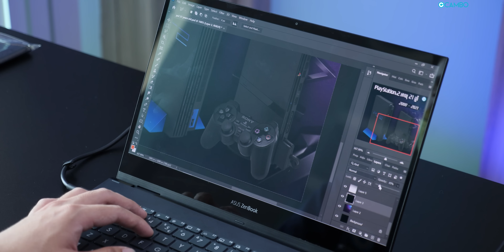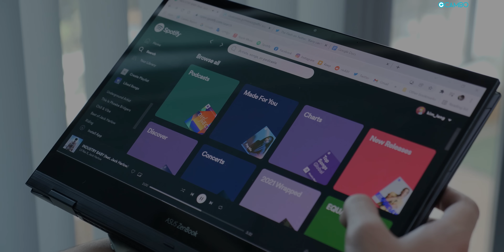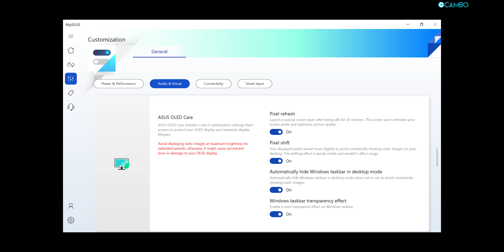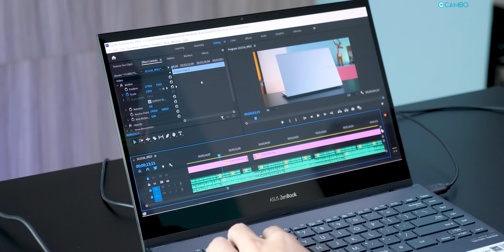ASUS ZenBook Flip 13 OLED Review | ជាប់ចិត្តជាមួយអេក្រង់នេះហើយ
Models: UX363
តម្លៃ៖ 1,299 ដុល្លារ